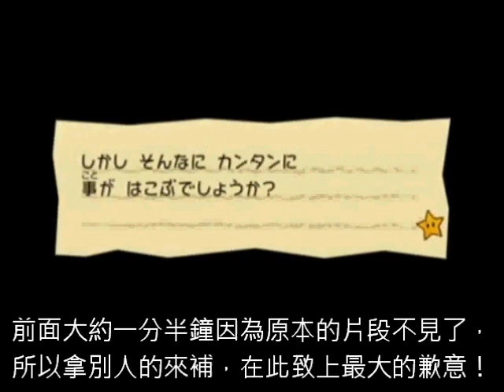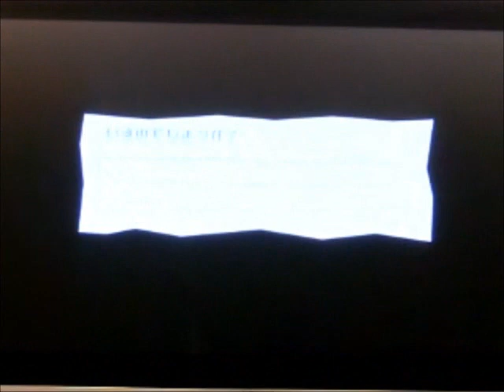【超級紙片瑪利歐】破關攻略｜#06 桑德爾的宅邸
在這集中，我們一口氣「過了2-2、2-3」，並「開始2-4」

注意：
※在2-3中取得100萬「原本」的方式（很複雜！）
1. 到三層最右側房間與最右邊監工對話後頂旁邊的磚塊100次，之後再與監工對話拿到錢
2. 到二層最左側房間與人對話得到三層中間房的密碼5963
3. 進入房間再與最右邊監工對話然後去連續發電到10000 Rubee
4. 到三層左側房間內切換3D與隱藏人對話給錢拿到密碼41262816
5. 三層最左側切換3D頂磚塊到最頂層利用反轉術通過電網，到最右側房間輸入密碼拿到錢